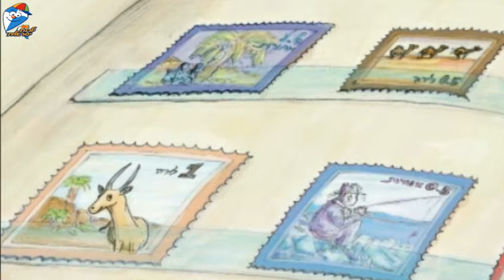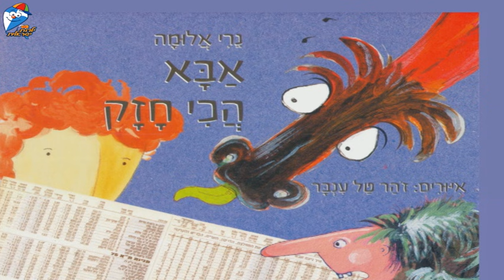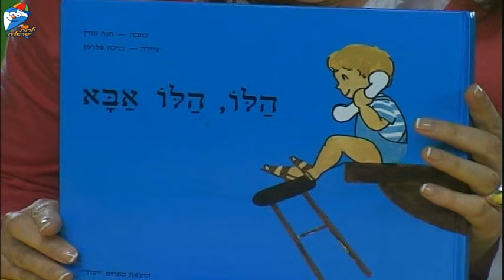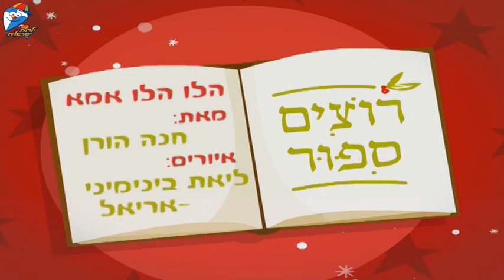ספיישל אמא ואבא - שירי ילדות אהובים - ילדות ישראלית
ספיישל אמא ואבא רק בהופ! ילדות ישראלית

ערוץ הופ! ילדות ישראלית הוא ערוץ לילדים ופעוטות שבא להנגיש את המוזיקה הישראלית - החדשה והנוסטלגית לקטנטנים. אנו מאמינים שהילדים שלכם זכאים להכי טוב בעולם ולכן אנחנו כאן כדי לספק להם את התוכן הכי טוב שיש. אצלנו בערוץ היוטיוב תוכלו למצוא  שירים, ספיישלים לפי נושאים ועוד הרבה מעבר!
אתר ערוץ הופ! ילדות ישראלית
יש לנו גם אפליקציה (שם תמצאו סדרות, שירים ומשחקים) :
אתם מוזמנים ליהנות משאר ערוצי היוטיוב שלנו:
קטגוריות: הופ!

גם אתם ממש אוהבים את השיר אצא לי השוקה? קבלו גרסה במיוחד בשבילכם של השיר במשך שעה שלמה ברצף: